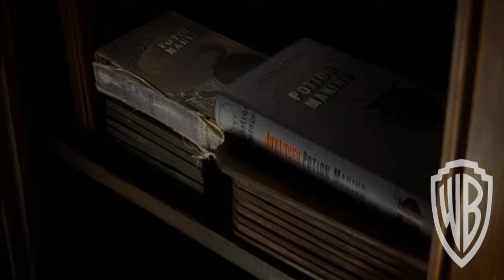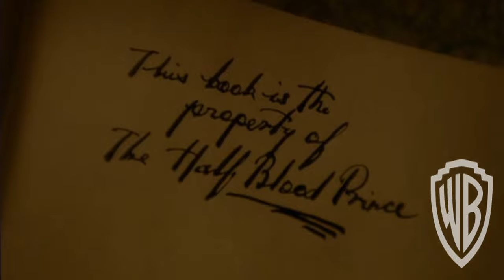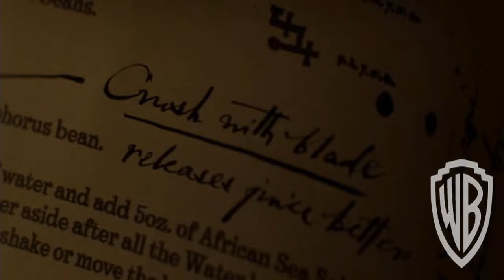Harry Potter and the Half Blood Prince Exclusive Extended Clip: Slughorn's First Potions Class HD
Hi!!
Lots of people were asking for this extended clip. Thanks to WB we got it!!

As Harry & Ron show up late for class, Slughorn is busy describing the most dangerous potion in the World: Amortentia. They have to make The Living Death Potion for win a Liquid Luck vial.
Only one has made the potion with sufficient quality to claim that price: Tom Riddle.

Ps: Keep your eyes in Hermione's hair :D She is totally mad!!

This is from the upcoming Harry Potter and the Half-Blood Prince DVD special features.

Watch all of them!

Also, you can watch it from the official WB Facebook you don't need to have one.

Thanks for watch and God Bless you!